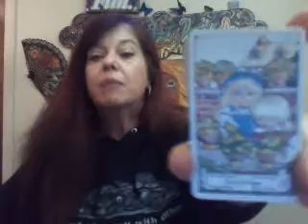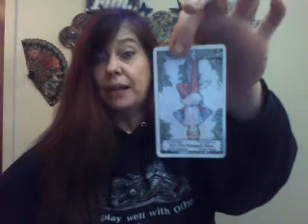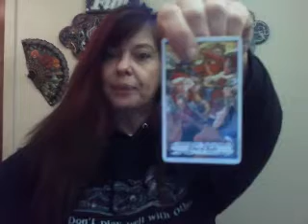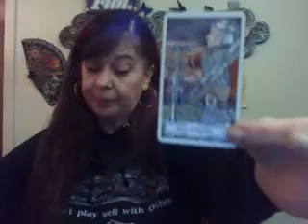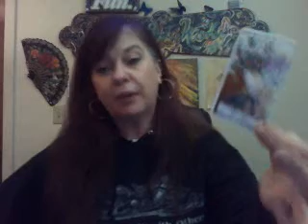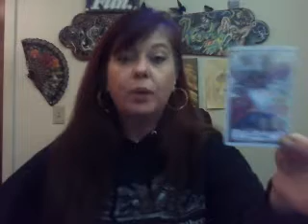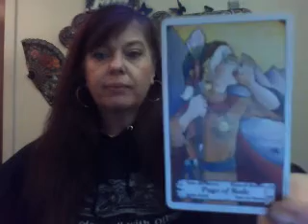Mid October reading for Pisces A DIFFERENT POINT OF VIEW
My rates are $40 for a half hour and $70 an hour.